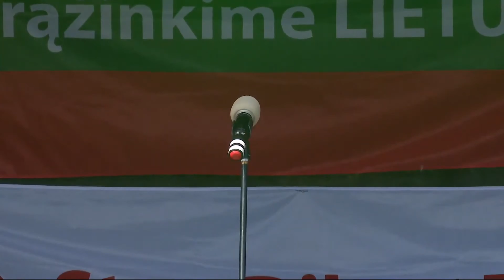Didysis šeimos gynimo maršas 2022. Dariaus Trečiakausko kalba